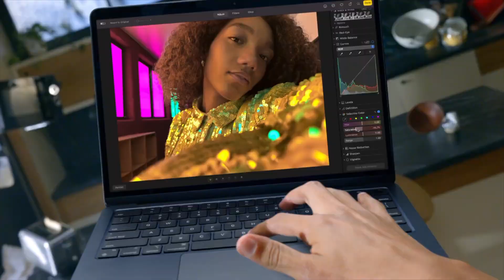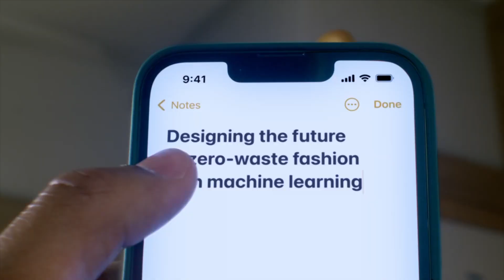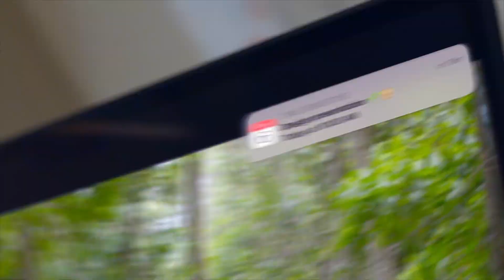¿CUÁL MACBOOK ELEGIR? M1 VS M2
En este video se hace una comparación detallada entre los MacBook M1 y M2, desde sus características y especificaciones hasta su rendimiento en diferentes tareas. El video también incluye un análisis de las ventajas y desventajas de cada dispositivo, lo que te ayudará a tomar una decisión informada sobre cuál de los dos MacBook es el mejor para sus necesidades.

Esperamos que el video te haya informado y ayudado, un saludo de parte del equipo de iManzana!